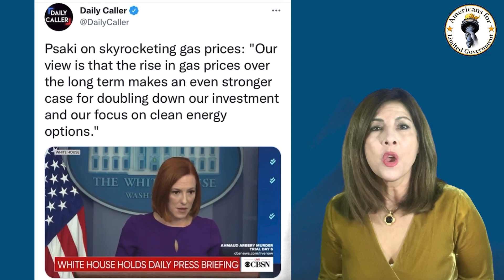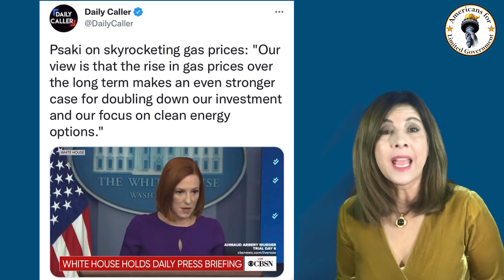Biden Chases Windmills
As gas prices approach four-dollars-a-gallon, the White House is stupidly chasing windmills and other unreliable energy sources. With today’s Americans for Limited Government Minute, I’m Catherine Mortensen.  When asked about relief from high gas prices, White House spokesperson Jen Psaki said

"Our view is that the rise in gas prices over the long term makes an even stronger case for doubling down our investment and our focus on clean energy options so that we are not relying on the fluctuations and OPEC and their willingness to supply and meet the demands of the market. That’s our view.”

The White House should resume new federal leasing, right now, as ordered by a federal court. It should stop talking about measures that would single out the natural gas and oil industry for higher taxes, discouraging new investment and production. It should support safe and responsible infrastructure upgrades and new construction.
The administration should stop looking to foreign suppliers for help and focus on what can be done here at home to increase U.S. energy security and benefit American consumers.